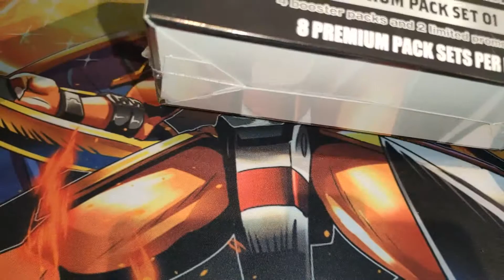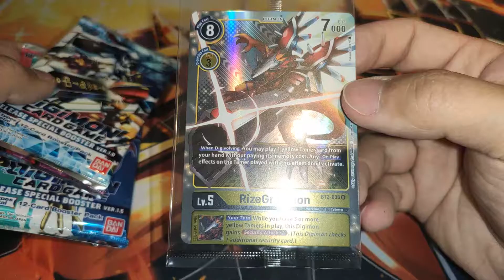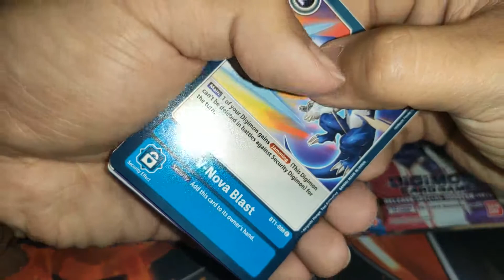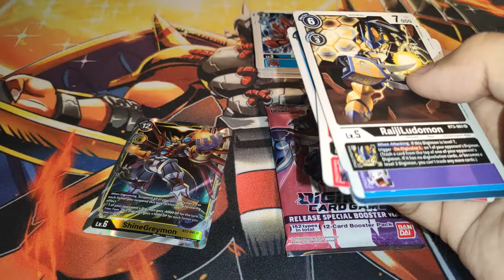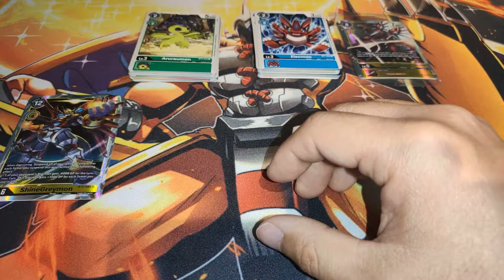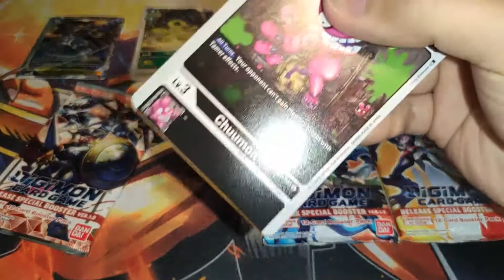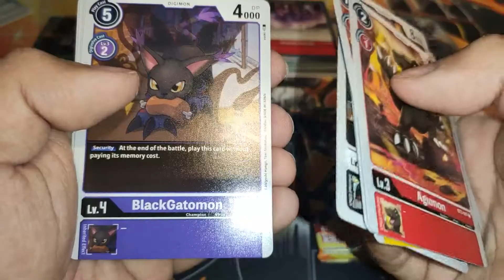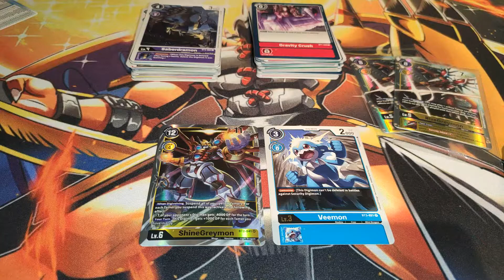Digimon Card Game - Premium Pack Set 1 Opening Part 1 (BT01-03)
Bad pull rate?！

抽卡率差?！